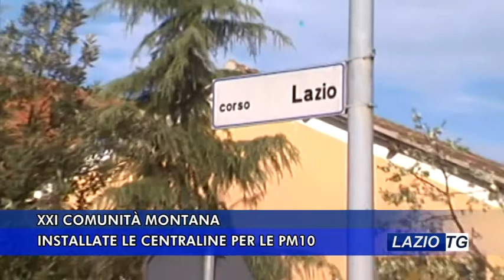XXI COMUNITÀ MONTANA, INSTALLATE CENTRALINE PER LE PM10